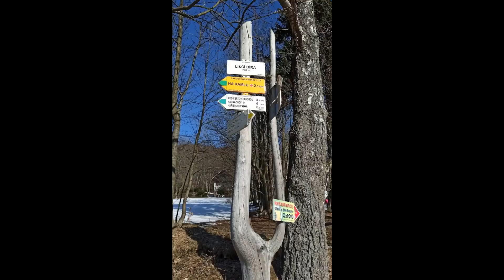Krásný nedělní výlet na Dvoračky